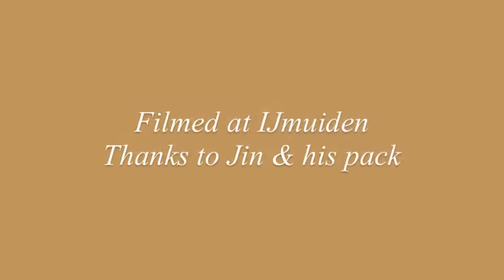Black Dog Blues / Kid Sigma original (improv) song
a song about dogs that i made up on the spot! filmed around IJmuider, just out of amsterdam, on the coast.

nick drake also wrote a song called "black eyed dog" (re: depression) and heath ledger directed a music video for this, but it's tough to find online. here is drake's original audio:

:D